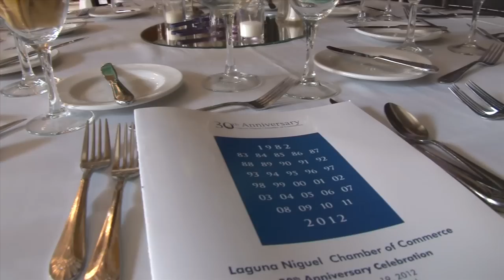Laguna Niguel Chamber of Commerce 30th Anniversary event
Laguna Niguel Chamber of Commerce 30th anniversary celebration event. 2012
Featuring Marc Bachrach comedy hypnotist.
Video credits: Reflections Video Productions